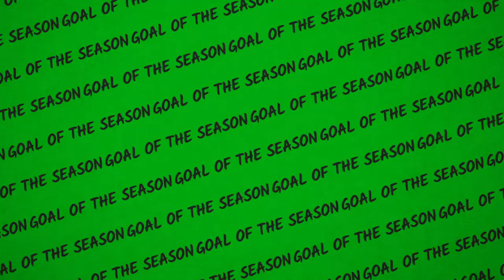GOAL OF THE SEASON 20/21 FEAT. DT FC, TAKERS FC & AFC HAMMERSMITH TOWN & MORE | GRASSROOTS FOOTBALL